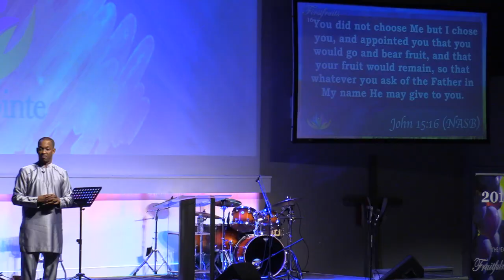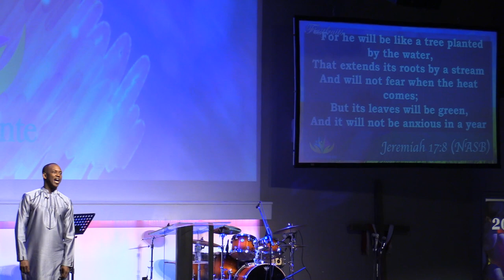The Fruit That Remains | Dr. Elhadj Diallo